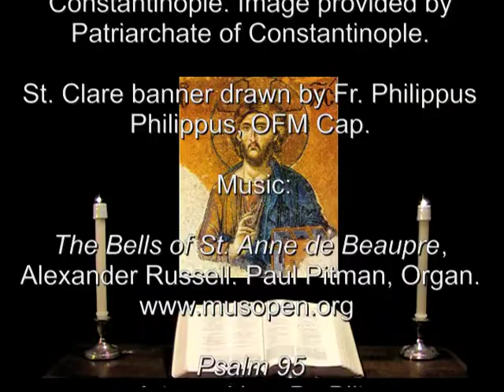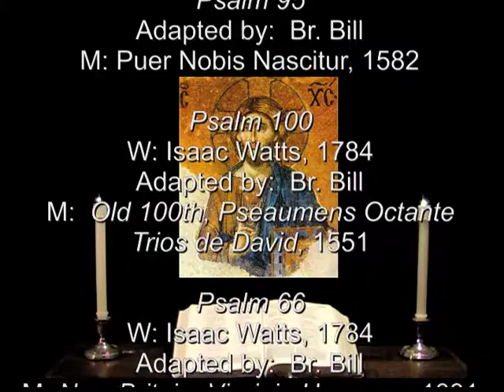31 Jan 2014 Friday Night Prayer